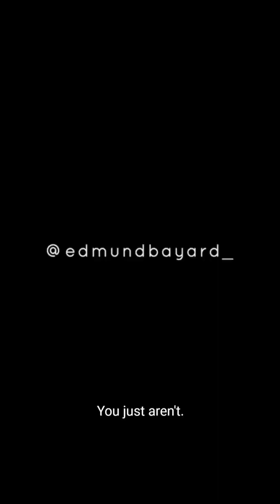Benefits of Obsession | Edmund Bayard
See if you can pick up on the little nuggets that helped me gain financial freedom to then be in a position to purchase a watch like this at retail in 2021.

My passions are: Leadership, Entrepreneurship Fitness, Health, Business, Watches, Cigars, Women, Travel, Food, Retail Therapy & much more.